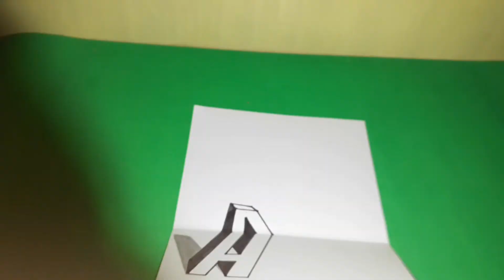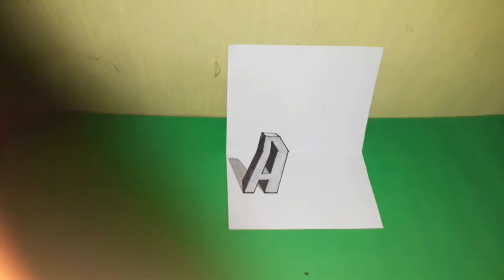Tutorial 3D Trick Art on Paper, Huruf "A" dengan Graphite Pencil , Belajar menggambar 3D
Ilusi anamorphic yang luar biasa.  Seni 3D di atas kertas.  Gambar cepat.  Bahan yang digunakan: Kertas A4 180g Grafit dan spidol pensil pastel kering/ HB Penghapus Materiais usados: Papel A4 180g  Cara & Gaya Kategori Rerikutnva Putar otomatis